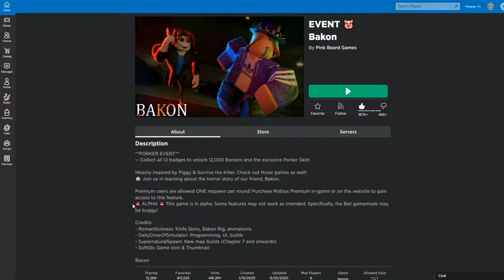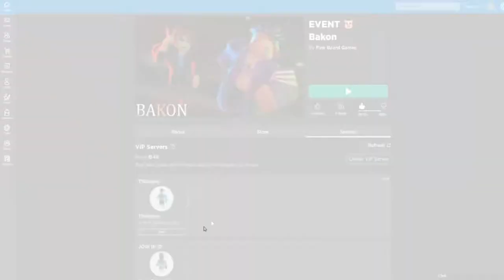BAKON CHAPTER 12... NEW OFFICE MAP!!!